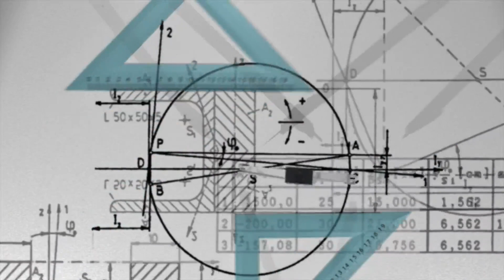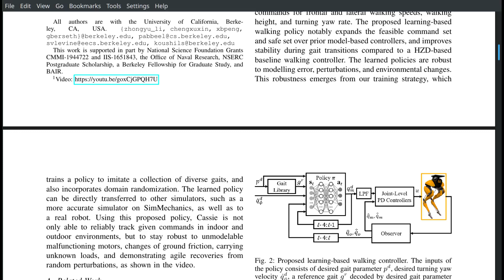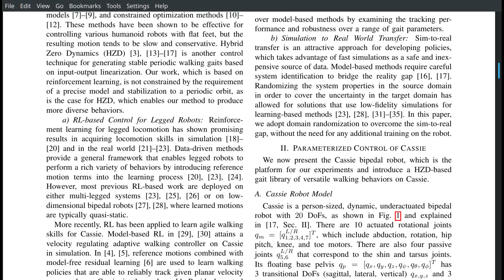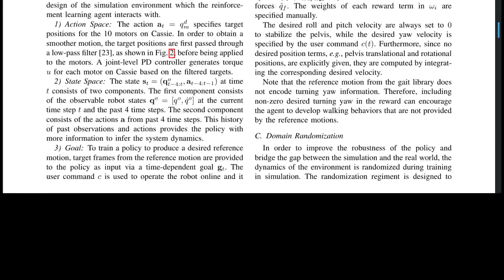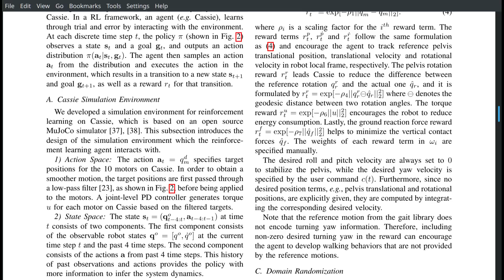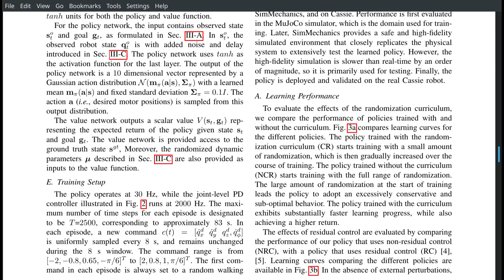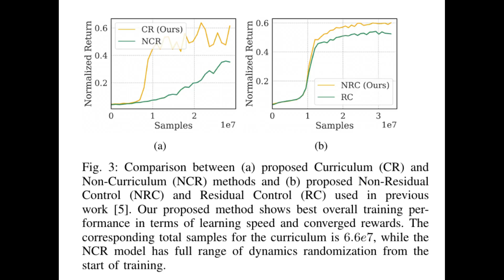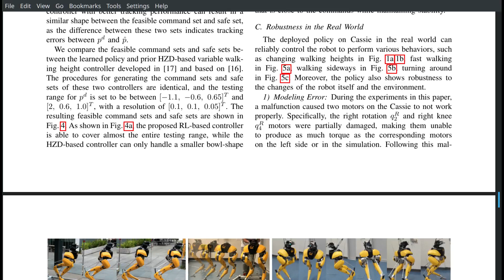Teaching Robots to Walk with Proximal Policy Optimization (PPO) | Reinforcement Learning for Robots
Among the successes of modern bipedal robotics, deep reinforcement learning has been conspicuously absent. That is, until a group from Berkley applied Proximal Policy Optimization to teaching a bipedal robot named Cassie how to walk. They leveraged simulations in the MuJoCo simulator, coupled with judicious use of domain randomization, to get a robot to walk in the real world. In this video, we'll analyze their paper and see how they did it.